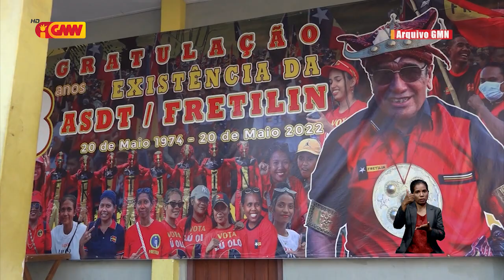Alkatiri prontu kompete ho Lere - Rui Araújo iha kongresu nasionál FRETILIN